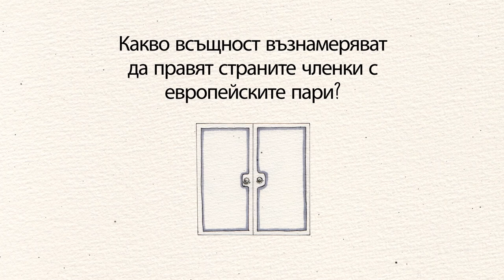Как се разходват средствата за климата? EU Cash Awards представят добри, лоши и грозни начини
💡С кампанията EU Cash Awards / Награди за Европейско финансиране, която стартира днес, разглеждаме как държавите-членки и регионите планират да използват средствата за преодоляване на промените на климата.
✅Те трябва да разработят набор от планове, за да получат достъп до финансиране от ЕС, а именно структурните фондове, Фондът за справедлив преход, и средствата за възстановяване. Въз основа на проектопланове, публикувани от правителствата, в кампанията подчертаваме добри, лоши и грозни мерки в тези разходни планове.